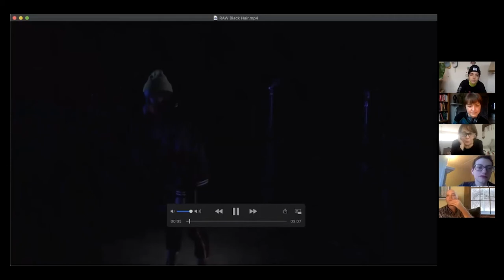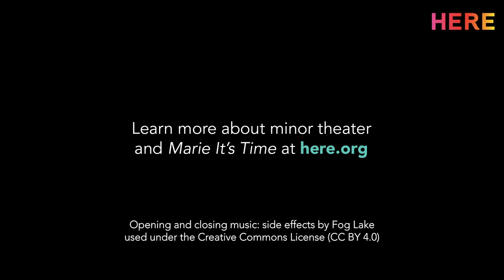Taylor Talks Episode 6: Minor Theater at HERE on Tuesday 20 April 2021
HERE presents Taylor Talks: Episode 7 with Minor Theater livestreaming on the global, commons-based, peer-produced HowlRound TV network at howlround.tv on Tuesday 20 April 2021 at 10 a.m. PDT (San Francisco, UTC -7) / 12 p.m. CDT (Chicago, UTC -5) / 1 p.m. EDT (New York, UTC -4).

Join Taylor Mac for a glimpse into the creative process and gain insight into exciting new multidisciplinary work coming out of the HERE Artist Residency Program (HARP). Taylor’s guests span the disciplines of theatre, music, dance, opera, media arts, and more. They speak candidly about their experiences creating fresh, innovative performances in the midst of a global pandemic and racial reckoning.

Minor Theater makes plays in a minor key. With dark humor and goofball precision, we lure you into the tunnels where we feed off pop culture’s sticky undergut. Our plays are written and directed by Julia Jarcho in collaboration with award-winning theater artists Ásta Bennie Hostetter, Jennifer Seastone, and Ben Williams. Shows include PATHETIC (developed at Baryshnikov Arts Center, fall 2018; premiere upcoming, Abrons Arts Center, June 2019); GRIMLY HANDSOME (2013 OBIE, Best New American Play), THE TERRIFYING (Abrons, 2017); NOMADS (dir. by Alice Reagan, Incubator 2014); DREAMLESS LAND (New York City Players/ Abrons, 2011); and American Treasure (13P, 2009). We tell the stories that don’t fit into the stories. We are champions of weird desire.

Taylor Mac (who uses “judy” – lowercase sic – as a gender pronoun) is a playwright, actor, singer-songwriter, performance artist, director and producer. Plays include: Gary, A Sequel to Titus Andronicus (Broadway), A 24-Decade History of Popular Music (shown in its 24-hour entirety at St. Ann’s Warehouse, The Curran Theater, the Ace Theater, the Melbourne Festival, upcoming at the Berliner Festspiele), Hir (Magic Theater, Playwrights Horizon, Steppenwolf and over sixty professional productions), The Walk Across America for Mother Earth (La Mama with the Talking Band), The Lily’s Revenge (HERE, Magic Theater, American Repertory Theater), The Young Ladies Of (HERE, Playmakers Repertory, Manchester’s Library Theater), Red Tide Blooming (PS 122), and The Be(a)st of Taylor Mac (highlights include: The Public Theater, The Sydney Opera House, and Edinburgh Fringe Festival).